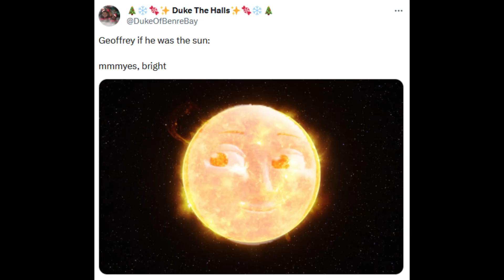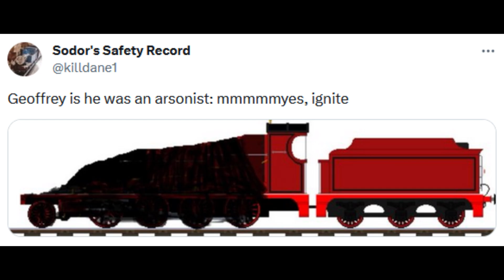MMMNYESSS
A story about Geoffrey and his many adventures of "MMMNYESSS"
Geoffrey voiced by Victor Tanzig
Song:
Overworld from Super Mario Bros. 2
Engine Roll Call Music Box by R3 Music Box

Geoffrey memes by:
SubspaceGO
Maypop64
Carolin2455
TMania19
TheOldGuardsVan
DukeOfBenreBay
bizarre_par
Theonegreeneng1
Ford_Motor_Man
MaxineDoodles
MakeUpATrain
JulianTrainKid
MooseTrench
TheRedJinty
ZakZStack
EngineOddity
MadHymek323
DankEngine2005
JMBrooklyn
MrNthetankengi2
killdane1
thomo_the
PS: I stayed up all night making this meme video. Couldn't sleep at all whoops. Hope you enjoy!